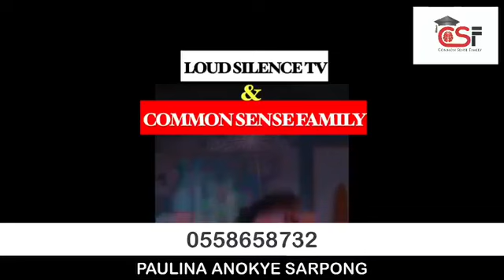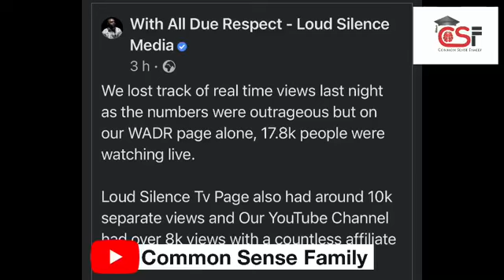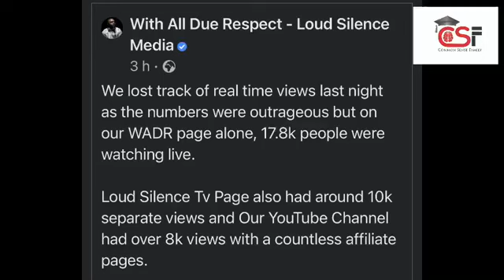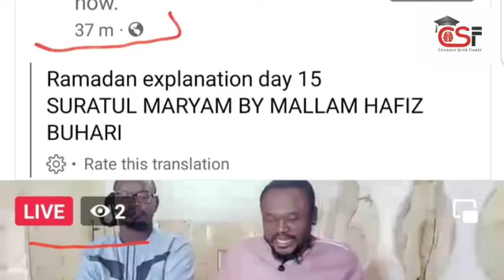Avraham on SERWAA BRONI issue